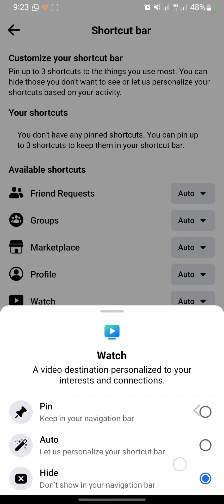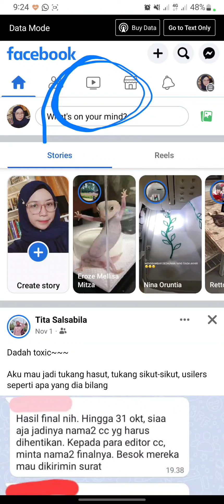How To Remove Facebook Watch on Your Facebook's Homepage NEW UPDATE November 2022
Hello everyone!

Thank you for click this video. Today, I will show you How To Remove Facebook Watch on Your Facebook's Homepage NEW UPDATE November 2022.